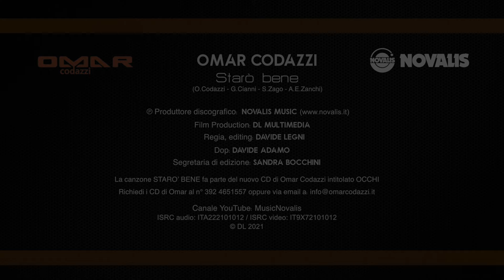Omar Codazzi - Starò bene (Official video)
Musica: Graziano Cianni - Omar Codazzi / Testo: Graziano Cianni - Stefano Zago - Adele Elena Zanchi
Regia & Editing: Davide Legni / Dop: Davide Adamo / Segretaria: Sandra Bocchini
Audio ISRC: ITA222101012  / Video ISRC: IT9X72101012

Prima Visione giovedì 1° aprile 2021 alle ore 21 😍

Il grande Omar Codazzi, dopo il successo di CINQUE SETTIMANE, propone un nuovo entusiasmante CD album, intitolato OCCHI, con 16 canzoni hit, in una particolare veste grafica che assomiglia al vecchio disco 45 giri e un libretto di 24 pagine con tante foto e i testi delle canzoni.
Il primo singolo scelto da Omar è STARO' BENE, una canzone d'amore che esprime anche un grido di dolore, perché la musica dal vivo (in particolare quella da ballo) è ferma da oltre un anno e ancora non riparte.
Nel cantare STARO' BENE, Omar trasmette tutta la sua espressività e questo suggestivo video,  realizzato e diretto dal regista Davide Legni, ne esalta l'interpretazione.
Puoi acquistare il CD (e/o la relativa chiavetta USB) telefonando direttamente ad Adele Elena Zanchi, al n° 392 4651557 oppure richiedendolo via email a
Le basi musicali, i testi e gli spartiti in PDF di tutte le canzoni del CD OCCHI sono scaricabili gratuitamente sul nostro sito a questo
Invece le basi musicali, i testi e gli spartiti in PDF dei precedenti album di Omar Codazzi sono scaricabili gratuitamente sul sito di Omar, a questo
Per ogni richiesta particolare contattaci: Edizioni Musicali NOVALIS - Via Flaminia 185/B - 47923 Rimini (RN) - Tel. 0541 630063 - Cell.

Se vuoi cantare STARO' BENE insieme a Omar, ecco il testo.

Orchestra ….
(1° strofa)
Vorrei andare in qualche posto, un posto che io non conosco
e riscoprire ciò che sono e ritrovare nel perdono.
Ma resto ancora qui a pensarti, quante cose avrei da dirti
ma tu non vuoi neanche ascoltare, perché ti ho fatto troppo male.
Ora sì, te lo dico qui, io non voglio perderti
(Ritornello 1)
E non c’è niente più da dire e non c’è niente più da fare
starò bene, starò bene, sì…
E questo vuoto che ho qui dentro, tu non sai quanto fa male
ma non ti devi preoccupare, io me la saprò cavare…
Starò bene, eh eh... eh eh... sì... starò bene…
(2° strofa)
Vorrei portarti in riva al mare, con un tramonto da guardare
e lasciarci accarezzare, da quel vento che sa di sale.
Vorrei sfiorare con un dito, il tuo profilo e il tuo sorriso
e poi baciarti col pensiero, perché so già che non è vero.
Ora si te lo dico qui, io non voglio perderti
(Ritornello 2)
Starò bene, eh eh... eh eh... eh eh…
Orchestra ….
(Finale)
Starò bene, eh eh…. sì... starò bene…